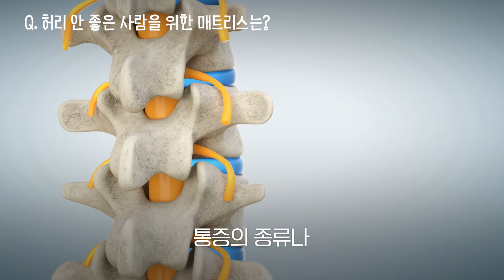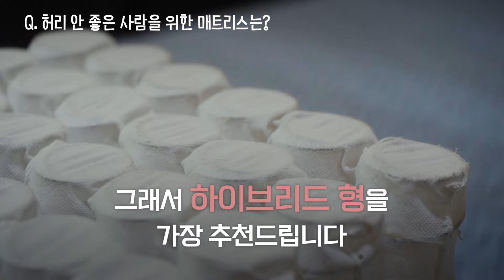허리 안 좋은 사람을 위한 매트리스는? [수면 즉문즉답]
[수면 즉문즉답]은 구독자 여러분들이 댓글로 남겨주셨던 질문들을
수면 전문가 서진원 소장이 촬영 현장에서 바로 듣고 바로 답변해주는 콘텐츠입니다.

오늘의 질문은 "허리디스크, 어떤 매트리스가 좋나요?"였는데요,
답변은 도움이 되셨나요?

수면에 관해 궁금하신 내용을 댓글로 남겨주시면 댓글 가운데 선정된 질문을
서진원 소장이 직접 답변해드려요!

바른수면연구소 소장의 일상이 궁금하다면?